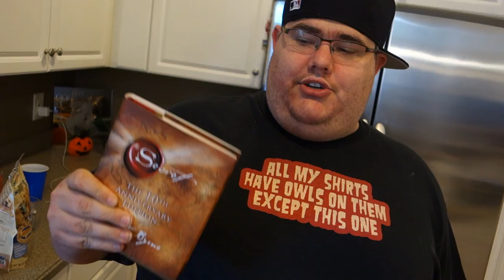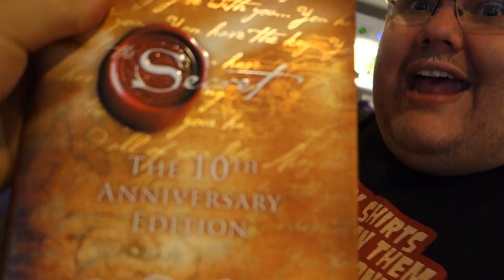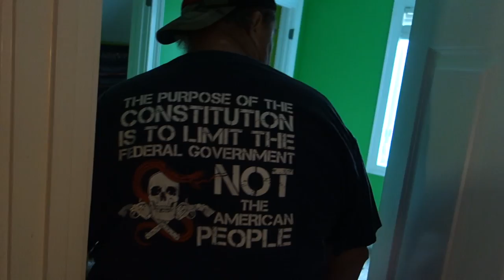MICHAEL & DOUG: GHOSTBUSTERS!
Vlog #1178 - Today, we search the house with Doug in search for... ANYTHING

All characters and events depicted in this video are entirely fictitious. Any similarity to actual events or persons, living or dead, is purely coincidental.